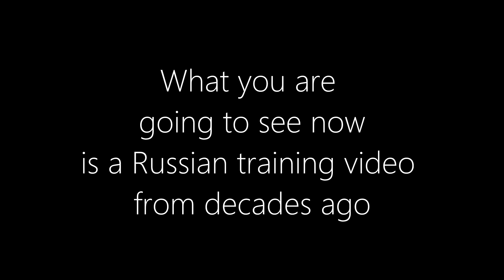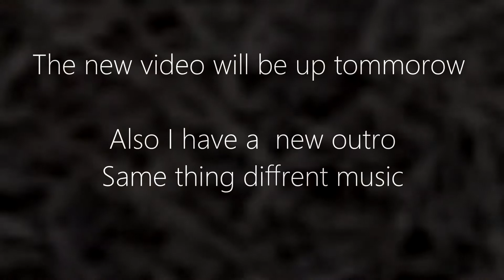A history lesson taught through TF2 (Team Fortress Two)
The part two for elemental squad will come out tomorrow, so Spikeanimations won't pester me. I hope Spikeanimations will actually watch all of this so he'll know.
I also don't quite understand why Spikeanimations has diffrent emails. SJG07 and FARG don't have them. Also SJG07 doesn't get views

Copyright Info: Copyright Disclaimer under section 107 of the Copyright Act of 1976, allowance is made for “fair use” for purposes such as criticism, comment, news reporting, teaching, scholarship, education, and research. I can also provide proof showing I am the original creator of this video so if someone tries to submit a false copyright strike on my video I’d appreciate if YouTube can contact me beforehand.

FARG is the sole owner of all exclusive rights and property under any and all applicable laws and copyright statutes nationally and internationally. Any violation of this copyright, including, but not limited to, false claims, copying, use in any way, content, work, display, and video, will be aggressive for any damages including forbidding relief.